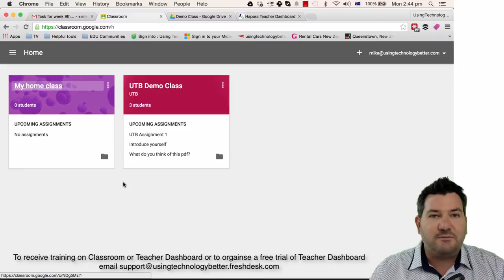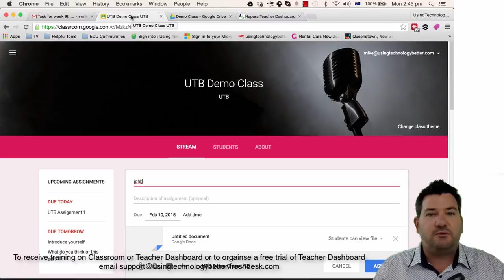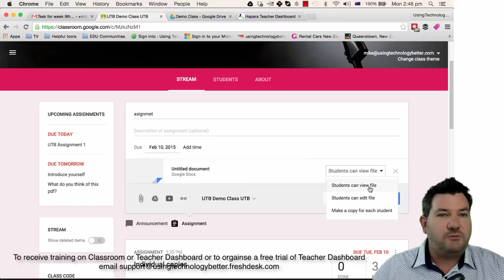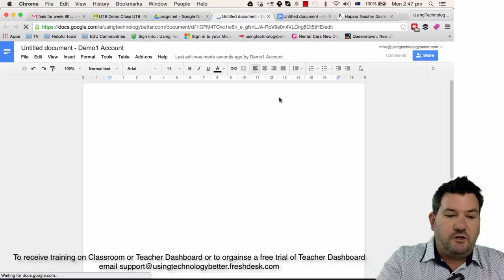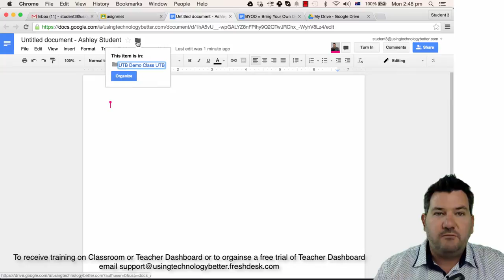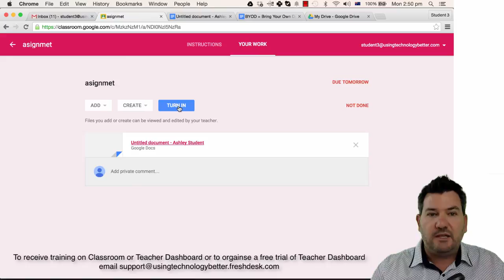How to use Teacher Dashboard by Hapara and Classroom together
This video will show you how we can use some of the best features of Google Classroom and Teacher Dashboard together so that we can get the best results and the outcomes for our students.

0:00:15 Great features of Google Classroom
0:01:10 Great features of Teacher Dashboard
0:01:29 Why use Google Classroom and Teacher Dashboard together?
0:03:42 Work flow for students
0:05:06 Key points